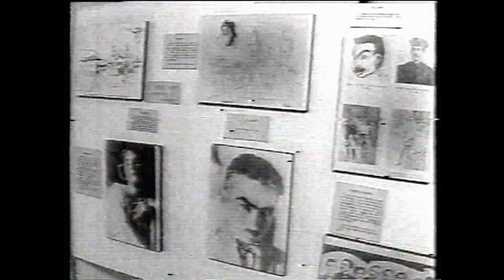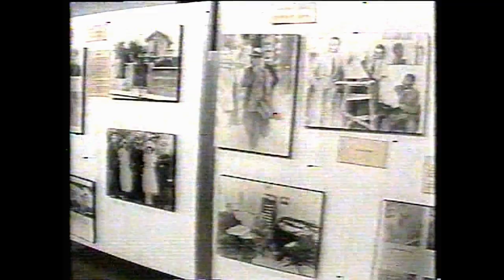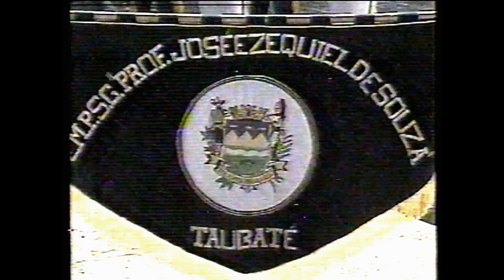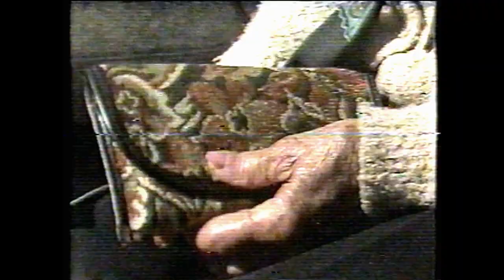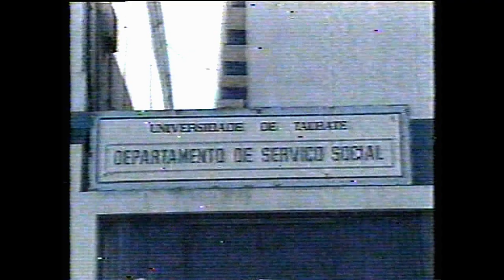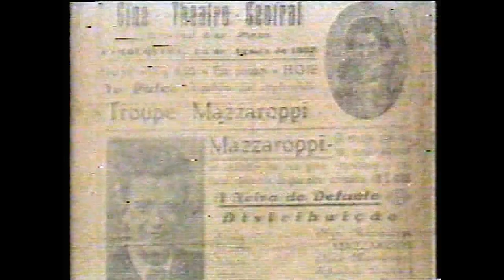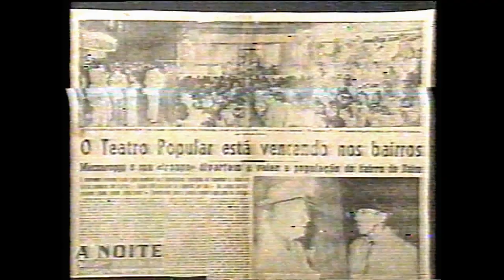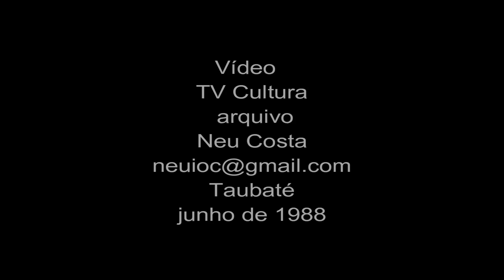TAUBATÉ 1988 TV CULTURA - DOCUMENTO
Programa A Cidade Faz o Show, da TV Cultura - SP, gravado na praça Santa Teresinha, em 1988